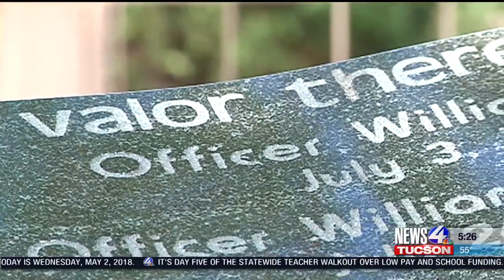National Police Memorial Month